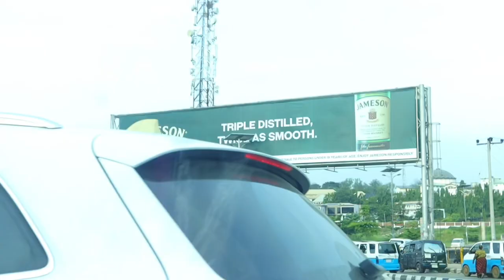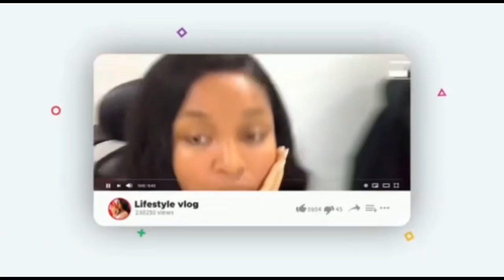THE JAPA SEASON IN NIGERIA+ THE SYSTEM HAS FAILED US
This is Nigeria & our best brains are leaving for UK&CANADA|Drive 4rm OWERRI 2 Obowo & GIST with me

💎I PROVIDE THESE PAID SERVICES:
1. Help you buy a land in Nigeria

2. Inspect your buildings in Owerri  to ensure you’re getting value for your money.

3. Building materials cost estimate per your list.(price comparison)

4.provide Tour guide services in Owerri.

luxury real estate,real estate,million dollar homes,l uxury estate, luxury estate tour,luxury estates in georgia

how to make money online,how to start an online business, how to start a business,dera giselle

channels tv,breaking news,channels television,hope uzodimma,hope uzodinma bodyguard,hope uzodinma pa
portable and pocolee comedy,portable in owerri,zee on demand,owerri,owerri music,owerri bongo music 2020
top african news,nigerian top stories,channels tv,imo state,imo state crisis today,imo state music
tv,zee on demand,owerri youtuber,owerri youtubers
nigerian movies,nollywood movies,christmas day nigerian movie,christmas in nigeria,christmas in nigerian movie,christmas in nigerian traditions
banter with nj,nelo okeke's sister,q & a,nelo okeke,nelo okeke youtube,nelo okeke wedding
nelo okeke's sister,q & a,business success keys,banter with nj,banter with nj wedding,banter with nj youtube,dera giselle,dera giselle blondet
kamsi nnamani
channels television,channels tv,africa news,2nd niger bridge,2nd niger bridge update,2nd niger bridge update 2021
mansion tour,how to start an online business,how to start a business,village mansion tour
modern mansion,mega mansion,luxury home tour,mansion tour,mansion tour bloxburg,mansion tour Beverly Hill